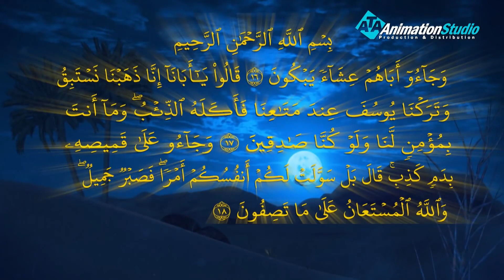مسلسل يوسف الصديق - الجزء الاول | الحلقة 9